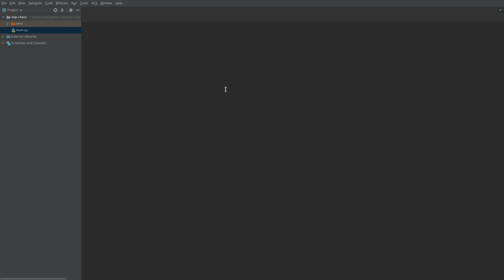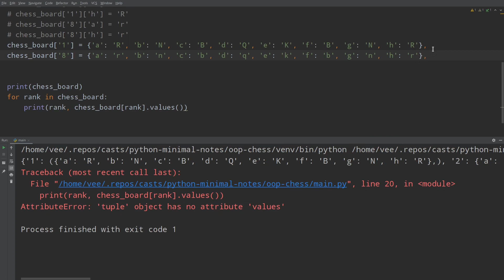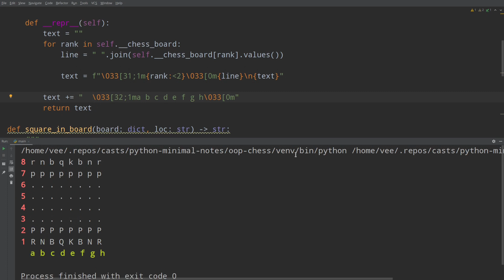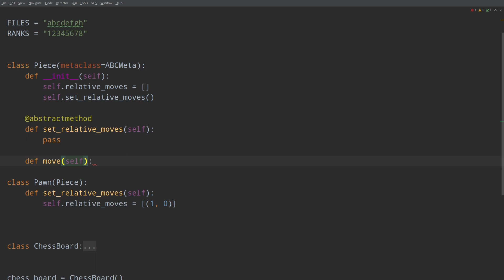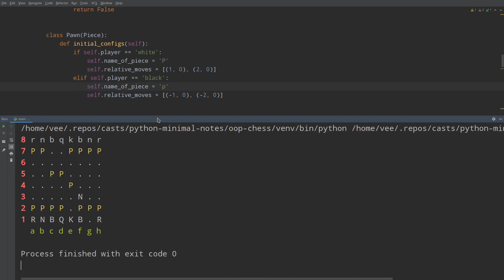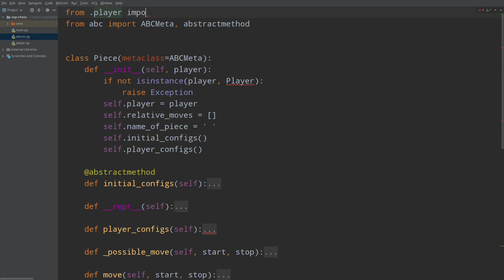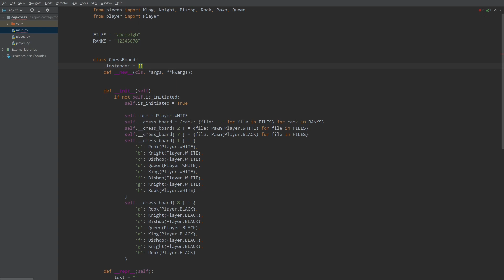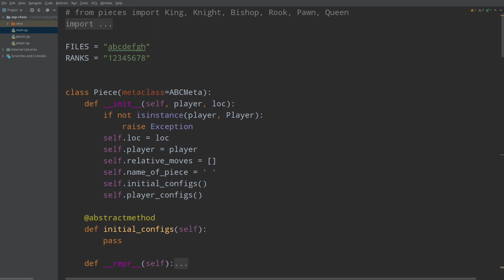طراحی منطق بازی شطرنج با استفاده از برنامه نویسی شی‌گرا در پایتون:‌ قسمت اول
لینک ریپوزیتوری برای دسترسی به کدها